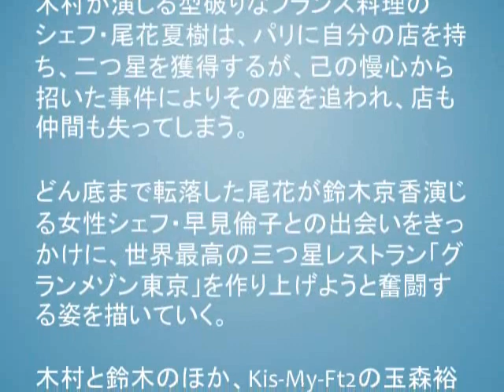冨永愛、『グランメゾン東京』出演決定 木村拓哉の過去に深く関わる雑誌編集長に